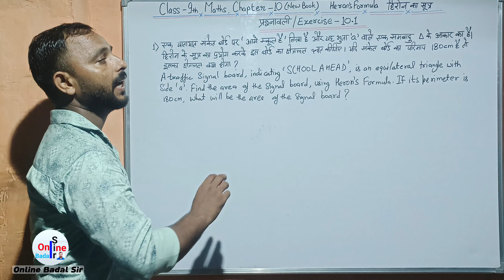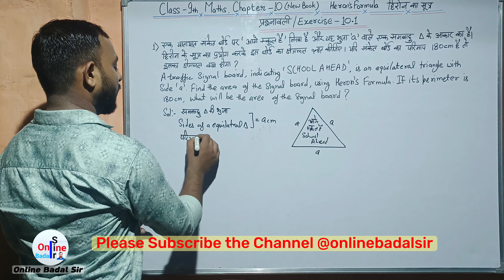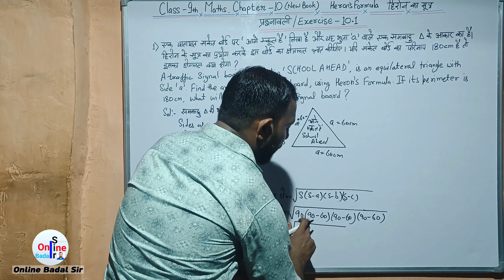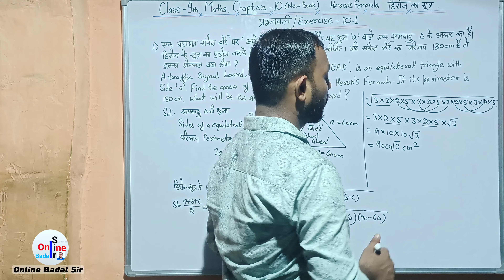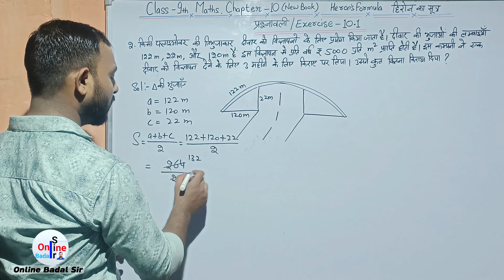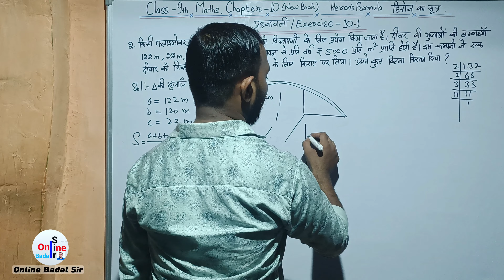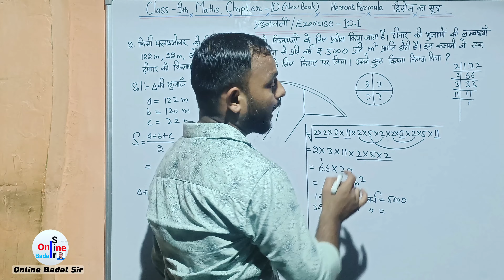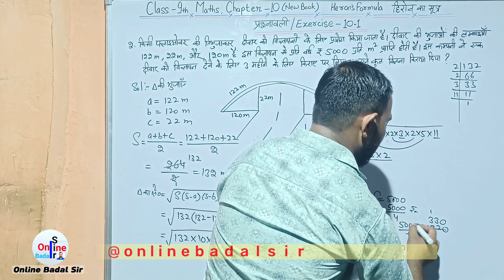Heron's Formula & Exercise 10.1 Que. 1 & 2 || Class 9th Maths Chapter 10 || हिरोन का सूत्र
Heron's Formula & Exercise 10.1 Question 1 and 2 || Class 9th Maths Chapter 10 || हिरोन का सूत्र ||

Exercise 10.1 Question 1 & 2, Class 9th Maths Chapter 10 || Heron's Formula || हिरोन  का सुत्र || Area of a Triangle || त्रिभुज का क्षेत्रफल ||

|| Important Question ||
|| हिंglish में ||

||जय हिन्द||

||इस विडियो में Class IX के Maths के Chapter 10 हिरोन का सुत्र के प्रश्नावली 10.1 के प्रश्न 1 व 2 तथा हीरोन सूत्र द्वारा त्रिभुज का क्षेत्रफल ज्ञात करके  हल किया गया  है।||

|| Video अच्छी लगे तो Share जरूर करें। ||

class 9 Maths chapter 10 Heron's formula
class 9 maths chapter 12 hiron ka sutra exercise 12.1 Questions 1 and 2
Class 9 maths chapter 10 questions 1 and 2 exercise 10.1
maths chapter 10 class 9th exercise 10.1
Chapter 10 Heron ka sutra Class 9th exercise 10.1
Maths Chapter 12 Heron's formula class 9 exercise 12.1
Ganit Class 9 adhayay 10 exercise 10.1 1&2
Adhyay 10 class 9 maths
maths chapter 12 class 9th
class 9 maths Chapter 12 exercise 12.1 Questions 1 and 2
chapter 10 class 9 maths Heron's Formula Exercise10.1 Questions 1 and 2